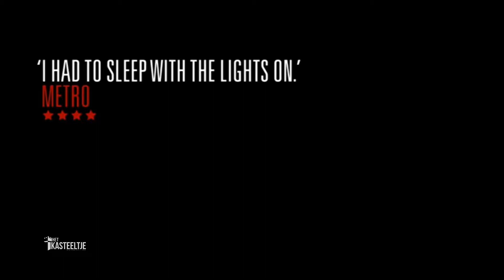Ghost stories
Redactie het kasteeltje